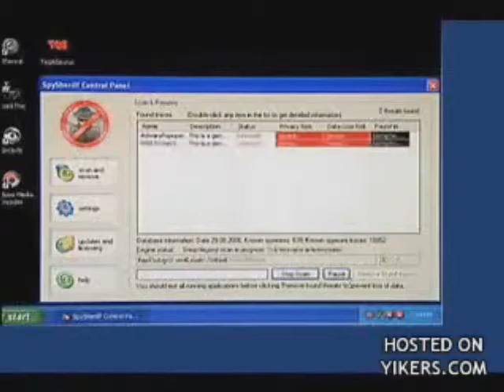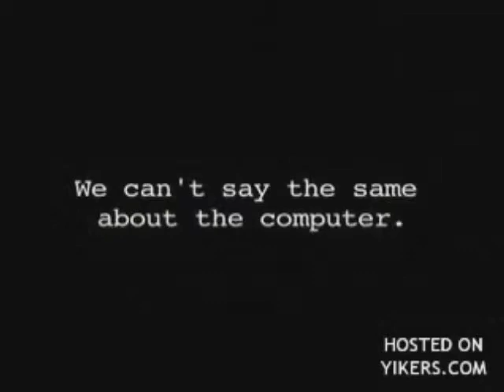Goggle.com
O_____________________________________O